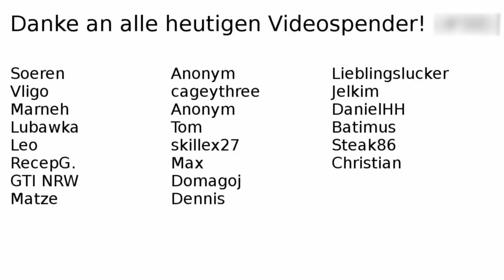Unfähigkeit, Unaufmerksamkeit & Instant Karma | GERMAN DASHCAM #42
Freunde des fahrbaren Bleches, herzlich willkommen zur 42. Dashcam-Compilation hier auf unserem YouTube-Kanal mit Euren Videos! 🚗🚗

𝙆𝙖𝙣𝙖𝙡𝙢𝙞𝙩𝙜𝙡𝙞𝙚𝙙 𝙬𝙚𝙧𝙙𝙚𝙣

𝙏𝙚𝙞𝙡 𝙙𝙞𝙚𝙨𝙚𝙧 𝙑𝙞𝙙𝙚𝙤𝙨 𝙬𝙚𝙧𝙙𝙚𝙣

Ihr wollt uns mit Eurer Videospende unterstützen und in einem der nächsten Videos erscheinen?
Das ist ganz simpel und wir würden uns freuen!

Wenn Ihr uns die Clips auf anderem Wege zukommen lassen möchtet, ist das auch kein Problem. Bitte schreibt uns dazu, unter welchem Namen wir Eure Clips veröffentlichen sollen.
Wenn Ihr Eure Clips bereits vorab bearbeiten wollt, werden wir Euch natürlich nicht daran hindern – wenn nicht, ist es aber auch kein Problem. :)

Unter Vorabbearbeitungen verstehen wir vor allem Zuschnitt- und Pixelarbeiten. Sofern Ihr den Ton stummschalten möchtet, ist das kein Problem – bitte verzichtet jedoch darauf, die Clips mit eigener Musik, Soundeffekten und  Audiokommentaren zu hinterlegen. Auch das Vergrößern des Videos (Skalieren) und Hinterlegen von Textfeldern in den Clips ist unerwünscht. Diese Clips passen meist leider nicht in das Gesamtbild unserer Videos und wir bearbeiten sie nochmal entsprechend!

Mit dem Senden Eurer Videos an uns, egal auf welche Weise, bestätigt Ihr, alle Rechte an den Clips zu haben und uns diese zu übertragen.

Für weitere Fragen stehen wir gerne unter der angegebenen E-Mail-Adresse zur Verfügung!

Geduld ist wichtig, es kann und wird etwas dauern, bis wir Eure Clips verarbeiten.

Wir freue uns auf zahlreiche Einsendungen! :)